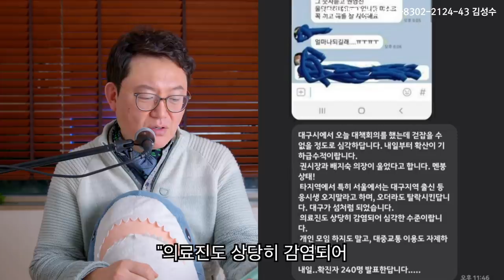[성수가왜?] 성수가 화난 이유